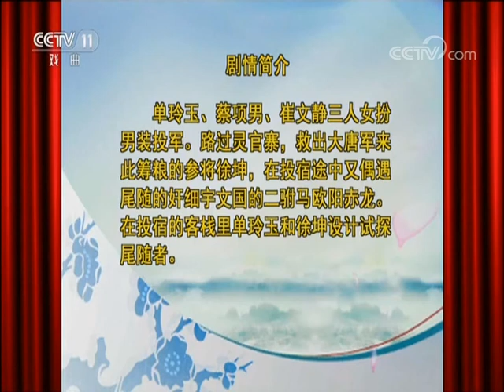《名段欣赏》 20180130 名家书场 评书《大唐侠女》（第21集） | CCTV戏曲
定位在戏曲界著名艺术家及新秀演唱的经典传统剧目。栏目的选段以京剧为主，同时兼顾全国上百个剧种，运用影视艺术手段，向观众介绍戏曲界著名艺术家和新秀演唱的脍炙人口的经典唱段，以及演员精湛的表演技艺，让观众在艺术享受之中，领略戏曲艺术的独特神韵，并介绍有关戏曲的文化知识，弘扬我国的优秀民族文化。